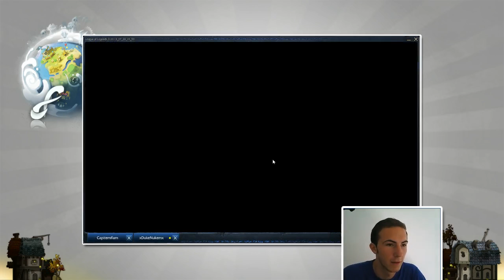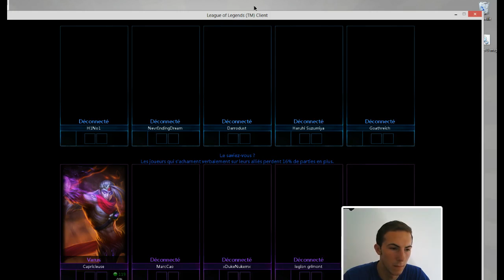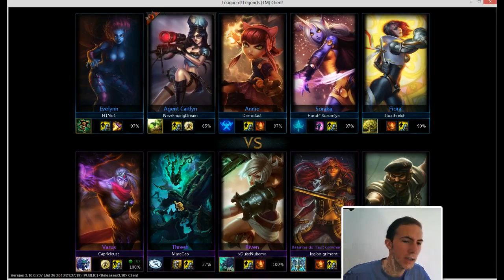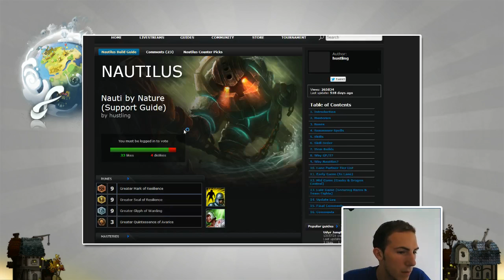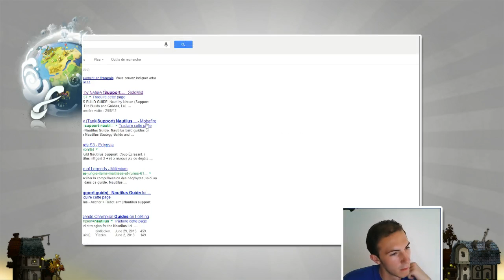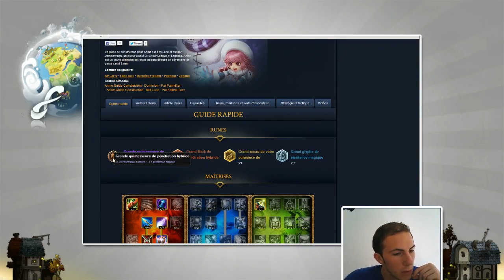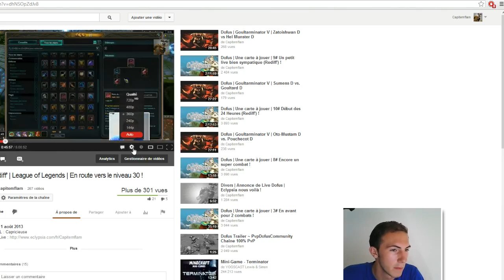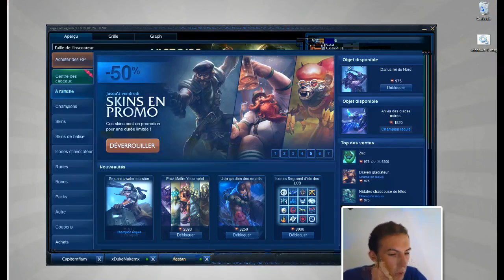Rediff' | League of Legends | En route vers le niveau 30 !